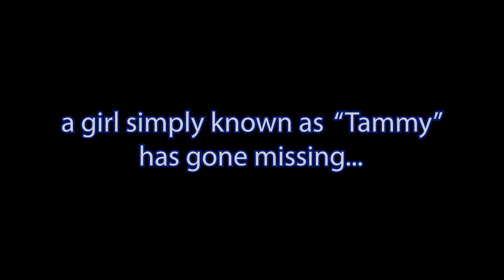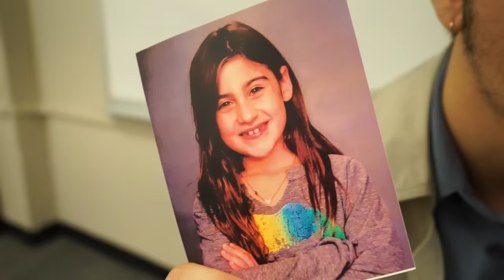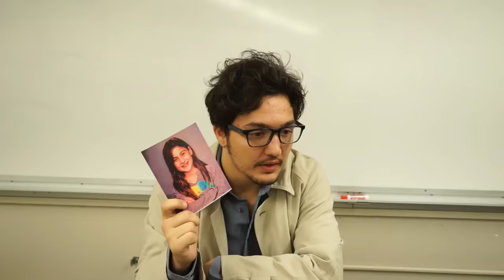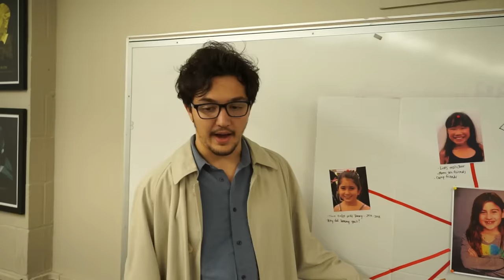WHERE'S TAMMY | Episode 1 | "Who Are The Suspects?"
7 suspects, 1 missing student, and a detective playing babysitter. Time to follow the clues!

ABOUT WHERE'S TAMMY: THE SERIES
It's Law and Order... but with kids!